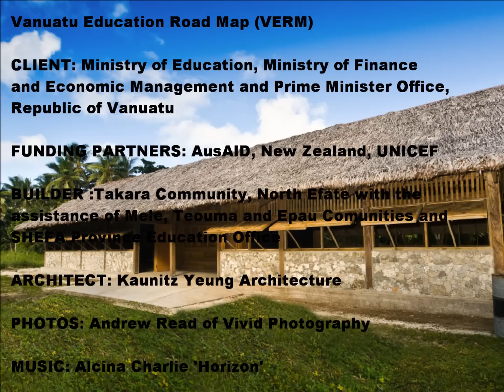Construction Video - Vanuatu School, Takara, North Efate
In 2011 as part of the Vanuatu Education Road Map (VERM) funded by AusAID, New Zealand and UNICEF, Kaunitz Yeung were commissioned to design of a double classroom building for the Ministry of Education, Ministry of Finance and Economic Management and Prime Minister Office, Republic of Vanuatu that would maximise the use of local materials whilst meeting appropriate construction, educational and cultural standards. Following extensive consultation with stakeholders and donors a classroom based around a timber portal structure that meets the appropriate cyclone and earthquake standards was designed. This frame, whilst utilising local timber resources, gives communities the opportunity to customise their buildings making use of additional local materials and skills. This local customisation is intended to also assist with any future post disaster recovery as communities will be better placed to repair buildings rather than requiring centralised assistance.

Subsequently a demonstration / exemplar building was built at Takara on the main island, Efate, to enable the testing and refining of the design. The building was constructed by the Takara Community, North Efate with the assistance of Mele, Teouma and Epau Comunities with the supervision of SHEFA Province Education Office and Kaunitz Yeung Architecture. Lessons learnt have been subsequently incorporated into the design. The project uses local timber, natangkura (leaf) roofing and woven bamboo window hatches. Due to the high proportion of local materials, the building costs 50% less than the current standard concrete classroom, whilst providing local livelihood opportunities. It is anticipated with refinements in sourcing timber, subsequent classrooms using this design will save up to 70% of the costs of the concrete standard classroom.